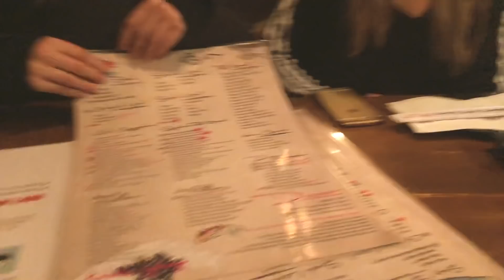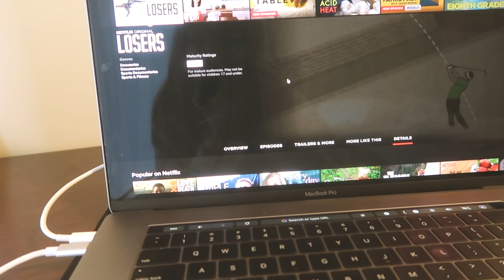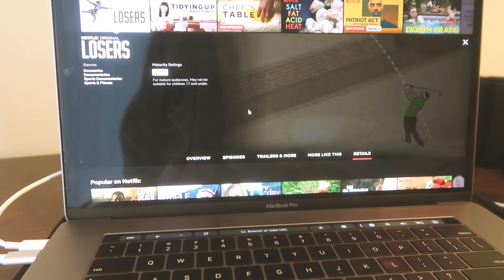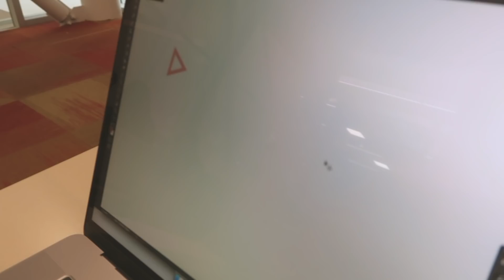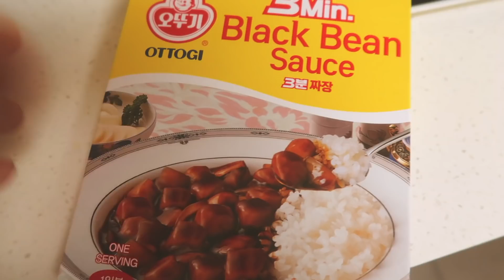classes & exploring campus (uni vlog)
social platforms ♡

SONG IN THE VIDEO:
On My Mind by AYEON